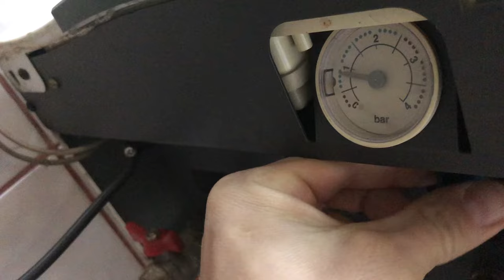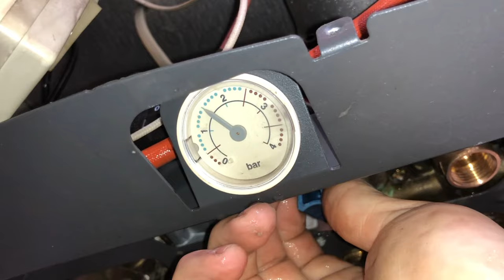Inlocuire vas de expansiune la centrala termica, Boiler Westen Pulsar Baxi Eco Cum se inlocuieste